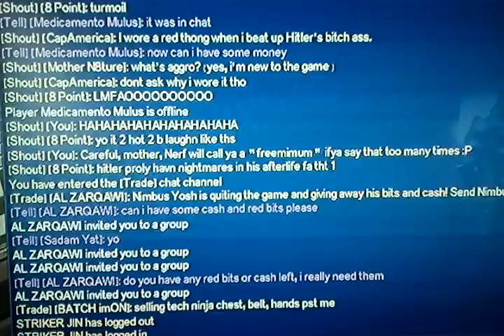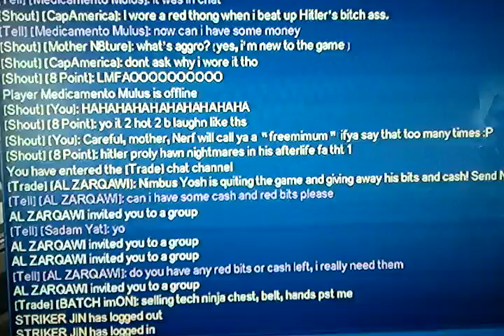Freemimum scrubs spamming nimbus.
Srsly though... Can't beat em, so they got to spam them